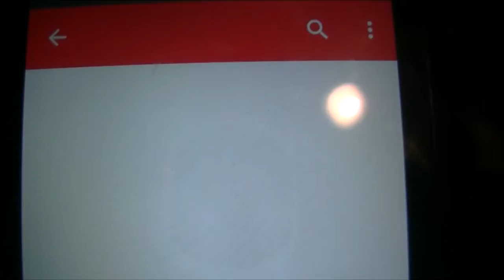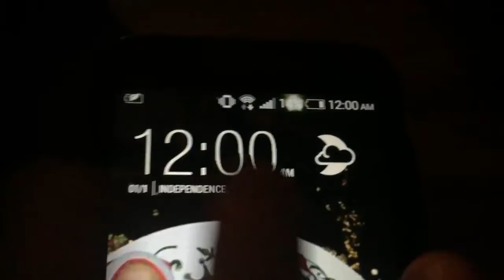My First Video In 2017!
👍Like For More Daily Content!
I Upload Everyday At Around 9:30pmCST